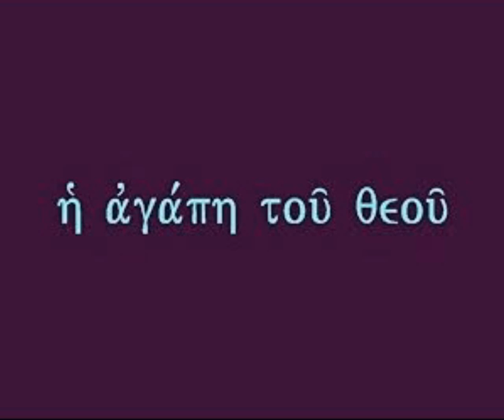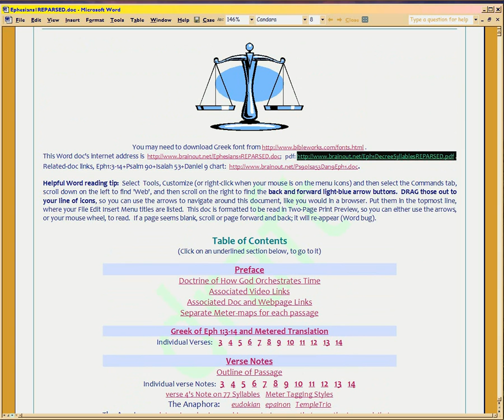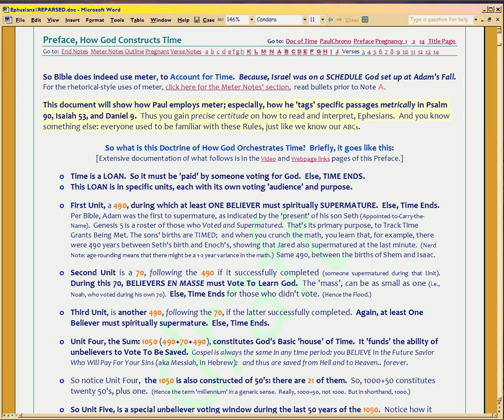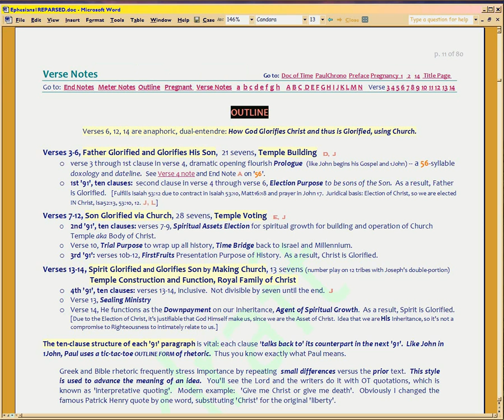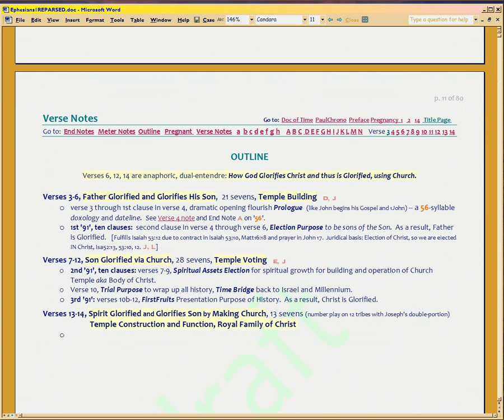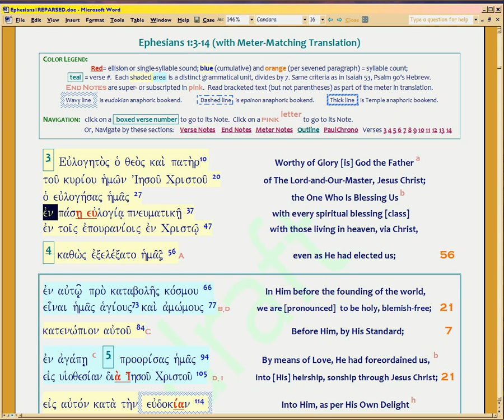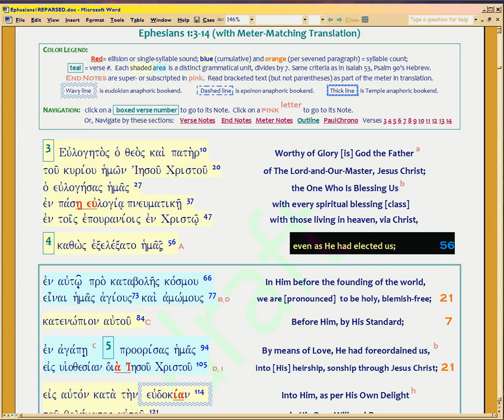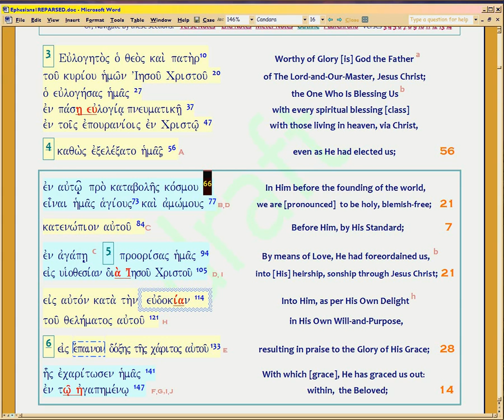GGS11a Ephesians 1:3-14, Paul Maps Future Church History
Watch in HD, fullscreen. Now we get into Paul's actual meter style: Paul foretells the history of CHURCH via meter, same as Moses used.  You can download the onscreen document to examine it in detail . Many other docs and webpages, videos are related.  In pages 5 and 6 of the doc, the many other links are provided.

Briefly put: by Psalm 90's meter, Moses plotted the past believer voting history of the world and then Israel's future voting history, both annually and sabbatically.  Judges was the annual, and it was written to show how Psalm 90 got fulfilled.  Isaiah 53 then picked up the sabbatical accounting, converted it to annual, and plotted Israel's future to Messiah's Scheduled Death.  Daniel 9:4-14 then used Isaiah 53's meter as a retrospection, plotting out Israel's kings' sad voting history, to form the basis for his petition in verses 15-19.  So Paul emulates all three authors' meter, to craft his own annual plotting of the first 490 years of Church, to show how Church will vote.  Upshot?  Church votes short, God will deliver us anyway.

This is revolutionary material, and should be viewed with skepticism.  So first I must show Paul's meter, so you can more easily investigate the vast material, beneath.

So this video begins a panoramic introduction to how we can know Paul's laying out the future history of CHURCH.

In the process, you'll see how Paul shows Rapture doctrine is valid (theme of Ephesians 4, actually), Pre-Trib.  So that means preterism, a-millennialism, and Replacement Theology, are all false.  So too, the variants of Rapture today, like mid-Trib and post-Trib.  The anti-Paulinists are proven dead wrong, since Paul uses MOSES' meter.  Many of the Bible debunkers will be proven wrong as well, given a) the perfection of this meter, and b) how real then-FUTURE historical dates, are validated from it.

So this topic will end up in dispute.  Every sect of Judaism and Christianity is partly vindicated and partly upbraided, by it. Even Dispies aren't the winners, here, for they use lunar years, and Paul's accounting proves SOLAR, just as Bible has always used.

Flipside, our faith in Bible is strengthened, no matter what our 'denomination'.  Everyone will be shocked at how Paul's meter, aligns with post-Cross history we can prove.  At least, I am shocked. :)

Later videos will be on this same topic, walking you through Paul's meter.  To verify the 'claims' (let's say), you'll have to get into the material linked in pages 5 and 6 of the REPARSED.doc.  It won't be an easy task, I'm sorry.  I submit it is worthwhile.